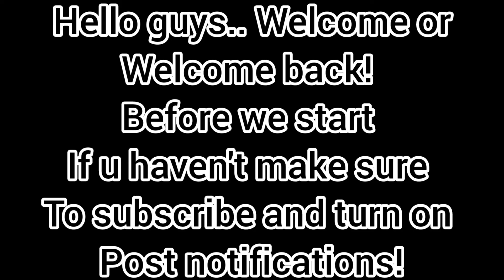My Susccesful Trades In Adopt Me!! (Part 1)|Roblox Adopt Me.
10 Likes for Part 2? ✌🏾
Lol either way I'll still do part 2 😎💕

Well hope you enjoy them. I personally thing trades in this video is fair/over

Bai bai guys!